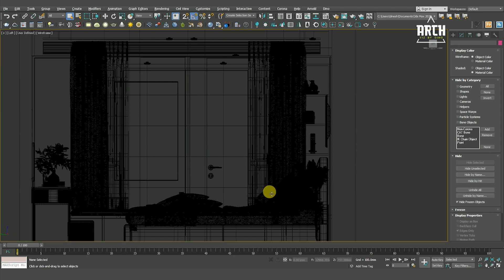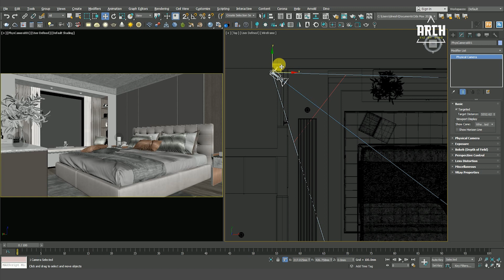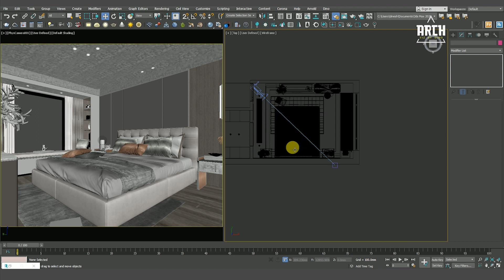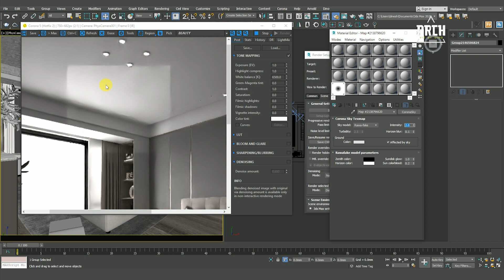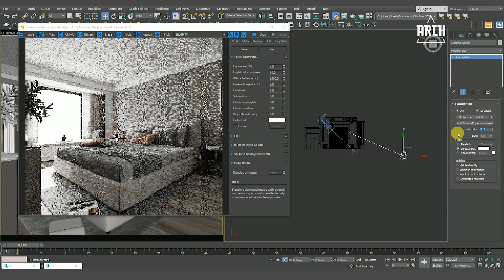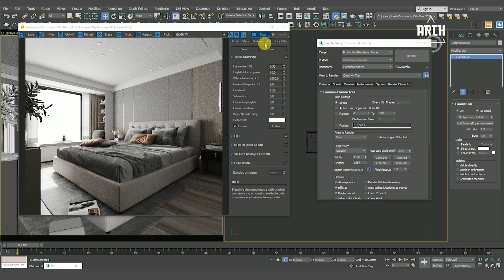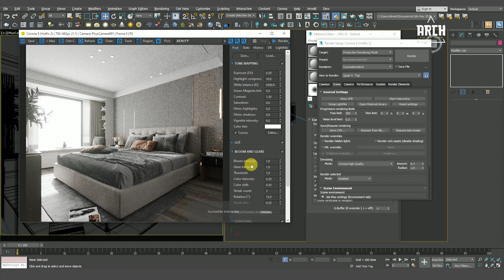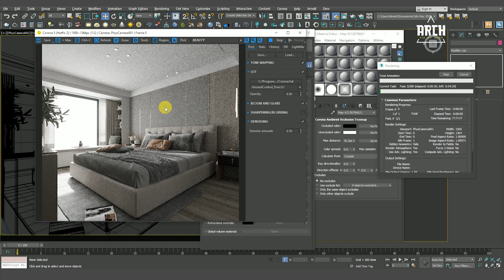3ds Max Tutorial How to create a realistic render in 3ds max Corona Renderer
Hello Everyone,

3ds Max Tutorial  How to create a realistic render in 3ds max Corona Renderer